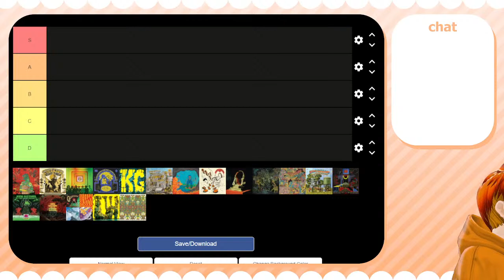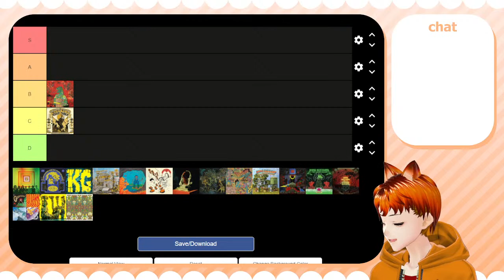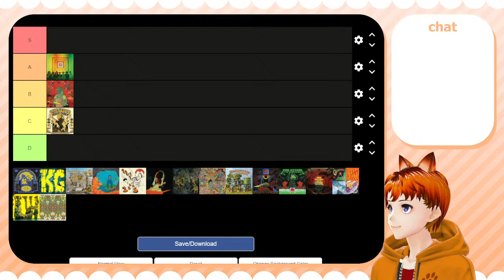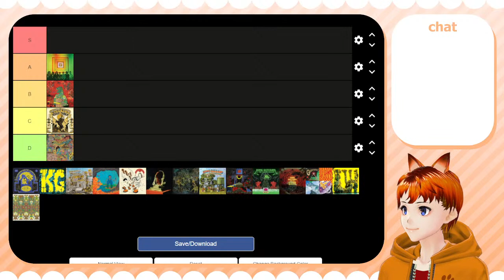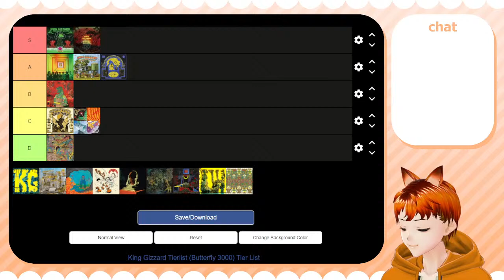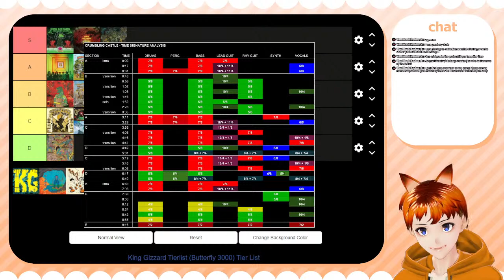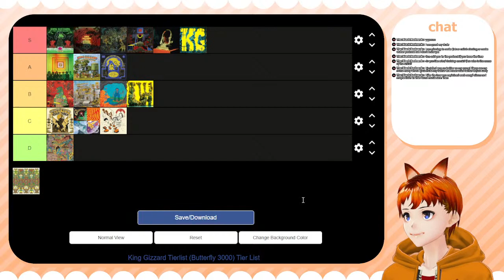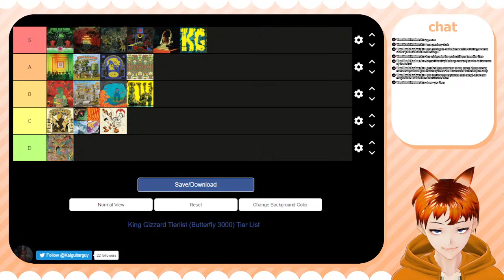【Rezi Reviews】King Gizzard and the Lizard Wizard Studio Album Tier Ranking!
Eleven years, eighteen albums. Join me as we take a dive into the discography of one of the most prolific rock groups active today (and one of my personal favorite bands!) - Australia's own King Gizzard and the Lizard Wizard!

RULES:
- Don't be an ass - no trolls, spam, racism allowed
- If you see drama in the chat, do not react to it. Report/block and ignore them
- No backseat gaming/spoilers
- Have fun!

ALBUM INDEX
12 Bar Bruise (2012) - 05:33
Eyes Like the Sky (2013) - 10:59
Float Along/Fill Your Lungs (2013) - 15:37
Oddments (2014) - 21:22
I'm In Your Mind Fuzz (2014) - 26:09
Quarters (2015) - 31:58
Paper Mache Dream Balloon (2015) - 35:58
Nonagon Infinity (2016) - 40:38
Flying Microtonal Banana (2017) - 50:11
Murder of the Universe (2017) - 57:16
Sketches of Brunswick East (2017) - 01:06:56
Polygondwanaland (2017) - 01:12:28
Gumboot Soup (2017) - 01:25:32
Fishing for Fishies (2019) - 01:31:23
Infest the Rats' Nest (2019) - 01:39:44
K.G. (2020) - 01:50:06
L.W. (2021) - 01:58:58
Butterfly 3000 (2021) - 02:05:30